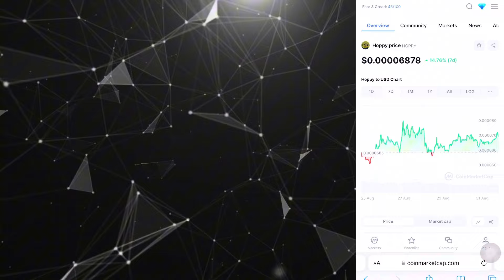Hoppy has very bullish chart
Hello there. In this video we are talking about hoppy meme coin.